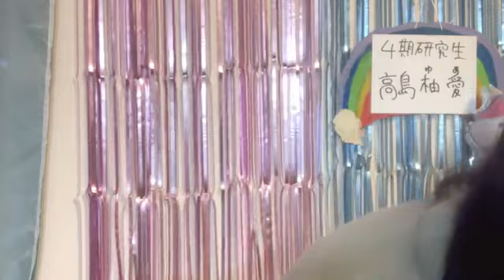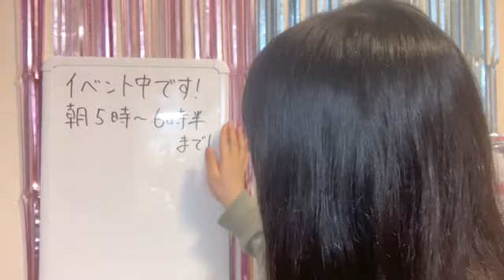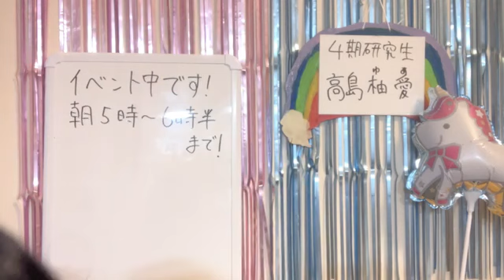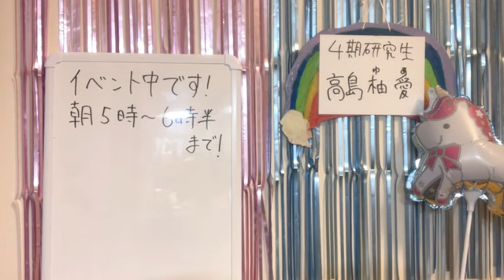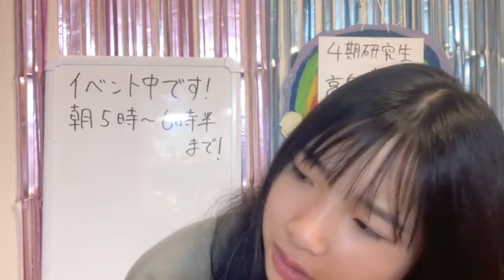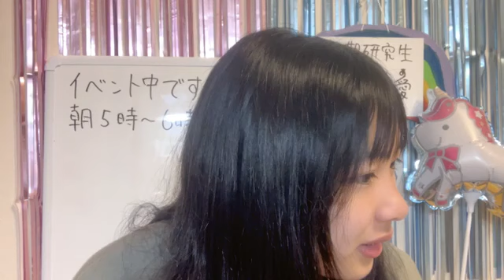48 TAKASHIMA YUA 2024年04月24日05時00分31秒 高島 柚愛（NGT48）